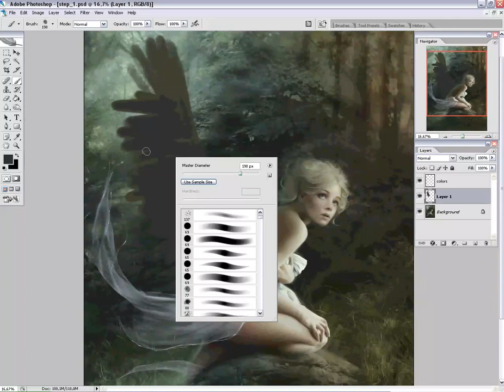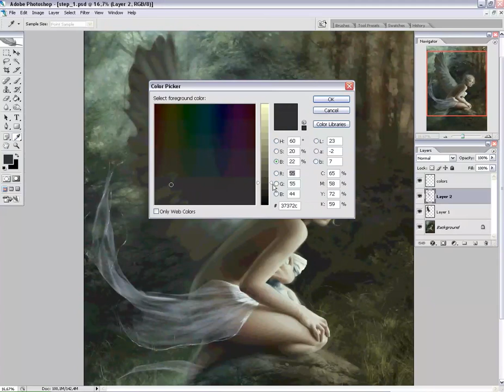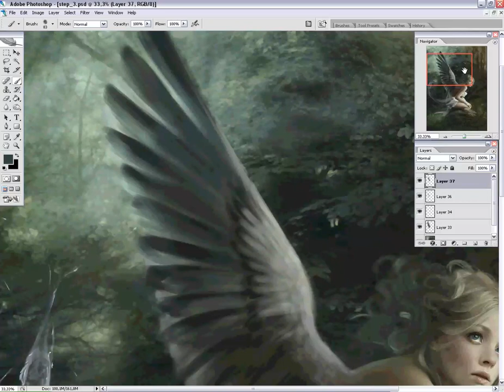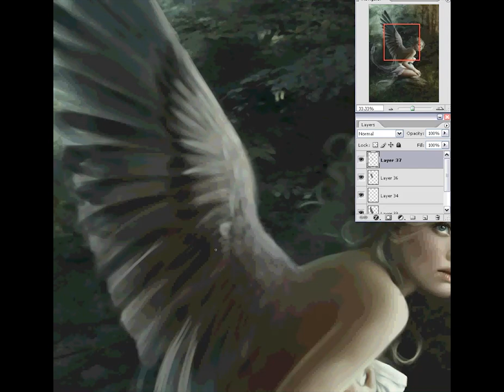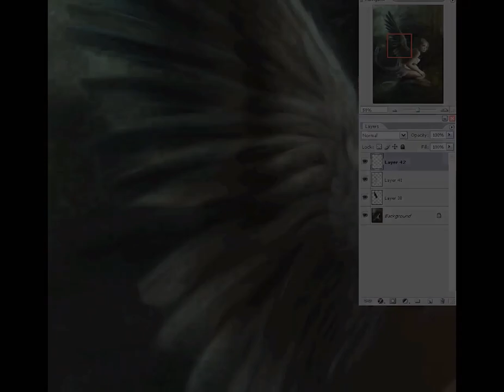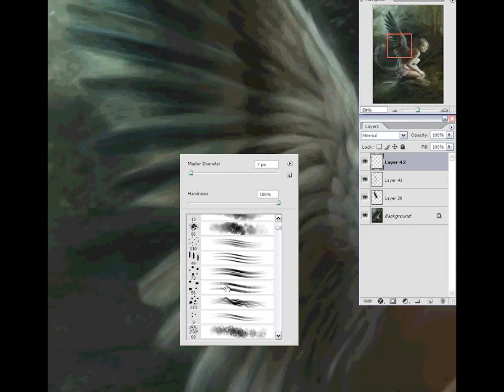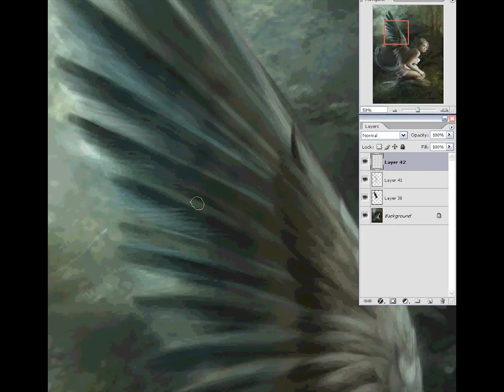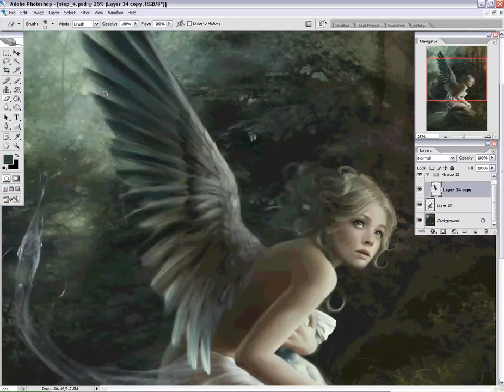Paint feathers and angel wings, the Mélanie Delon way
This video by Mélanie Delon came with a step-by-step Photoshop tutorial, featured in ImagineFX magazine issue 22. Read our interview with her